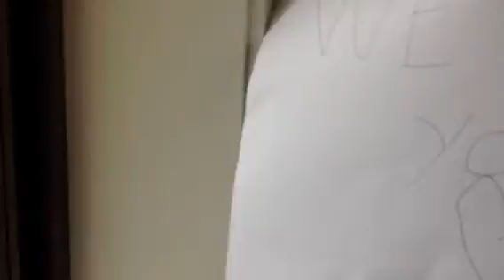Makai Kookaburra Documentary